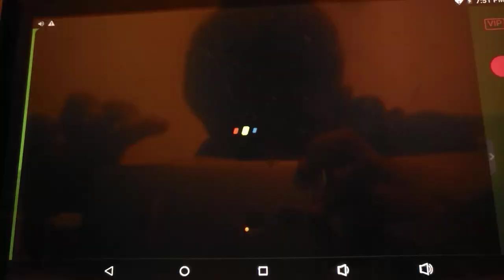August 24, 2018